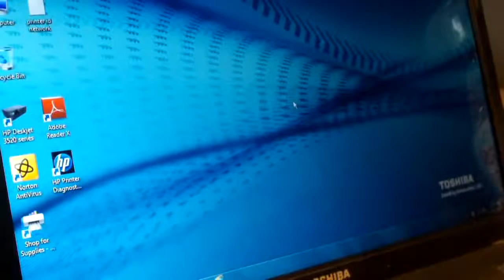Chuyên thay bàn phím laptop toshiba - 091.5544.115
Trung tâm sửa chữa máy tính tại nhà PC115 chuyên sửa chữa máy tính bàn , laptop tại nhà, thay thế linh kiện máy tính như bàn phím, màn hình, ổ cứng, nguồn, main, chip, quạt,…giá rẻ nhất, bảo hành lâu dài tại hà nội